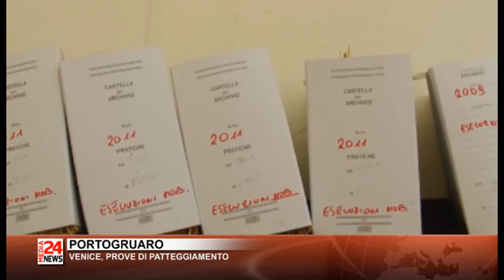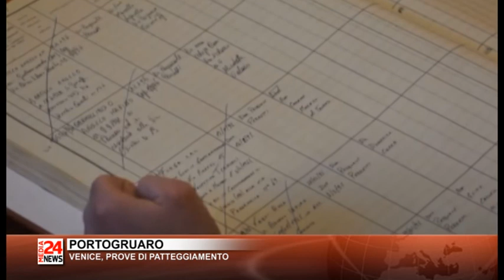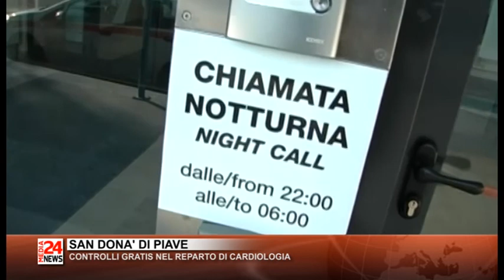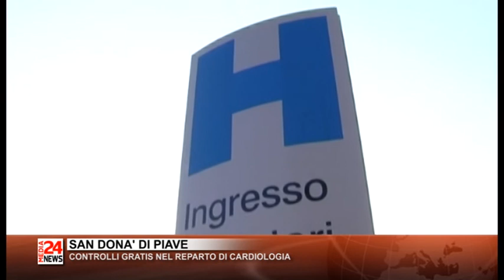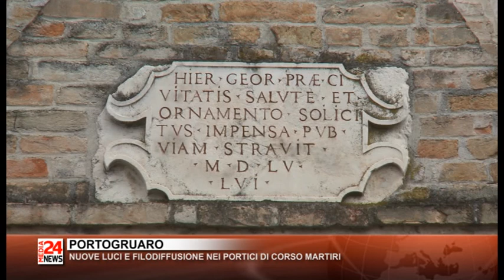Il Telegiornale del Veneto orientale del 06 02 2020